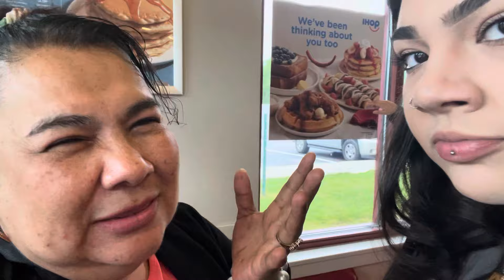🙏aquí conviviendo en familia 🙏😜y comiendo ya saben 🤭🤗